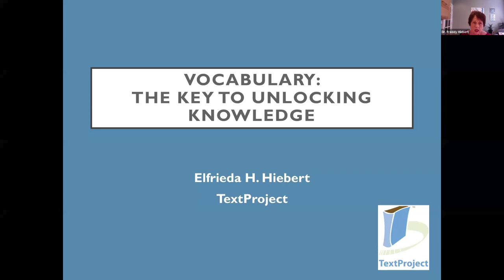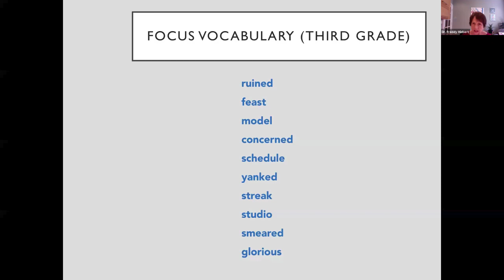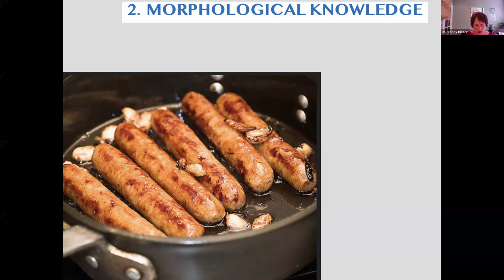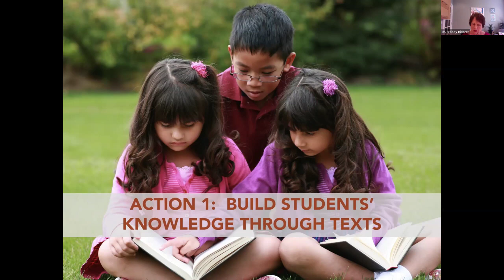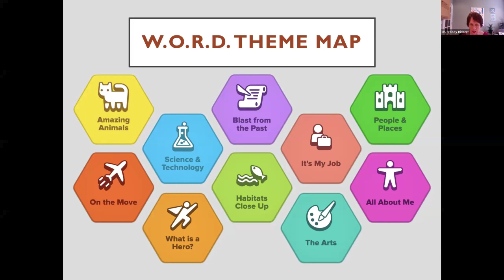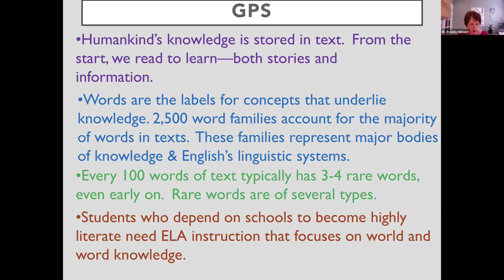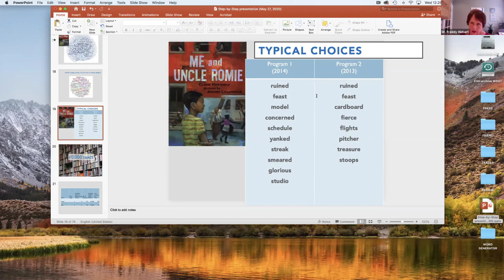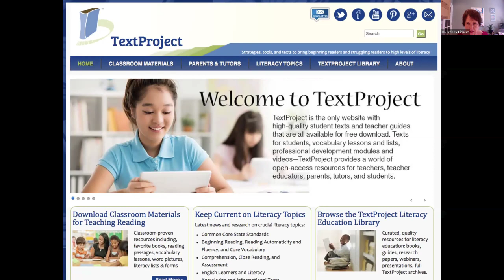Vocabulary: The Key to Unlocking Complex Text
The words that students know predicts comprehension of what they read. Expanding, and deepening, students’ understanding of academic word families is a critical function of successful reading instruction, delivering students benefits across all content areas. Harnessing the power of digital resources has led to a revolution in our knowledge about vocabulary, as we’ve now been able to identify the features of words in large numbers. Elfrieda (Freddy) H. Hiebert will provide valuable insight into conclusions from this recent scholarly research, and how these conclusions can transform vocabulary instruction in ways that expand students' knowledge of words, their ability to comprehend complex texts, and make vital connections across multiple texts.